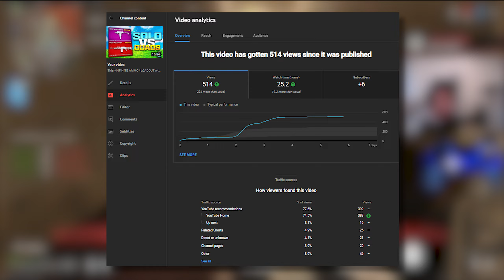This CLASS will have you DROPPING 40's 🔥 (TAQ ERADICATOR & WSP 9 Class Setups)